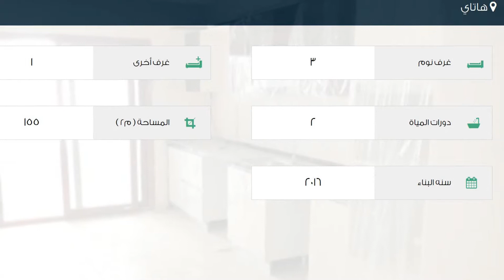شقة للبيع في هاتاي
تفاصيل العرض:-

رقم: 1909310

ميزات:-

3 الغرف, 1 غرف أخرى, 2 عدد دورات المياه, 2016 سنة البناء, سكني, صالة